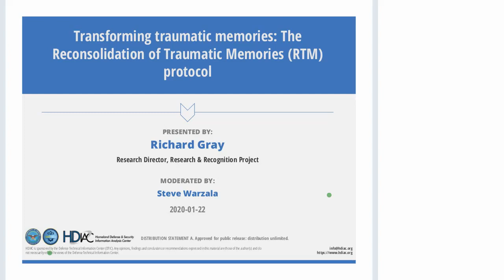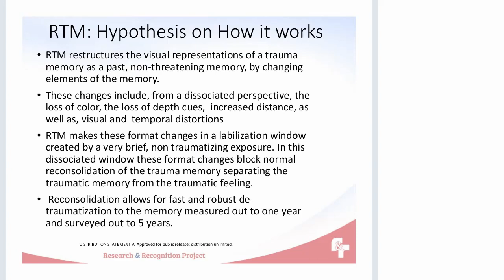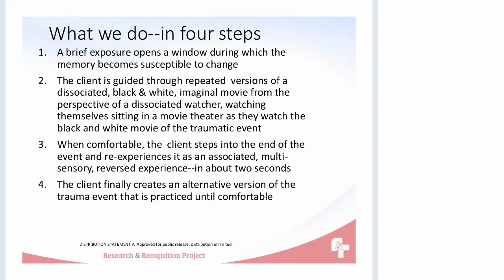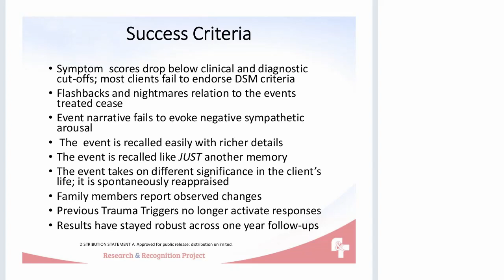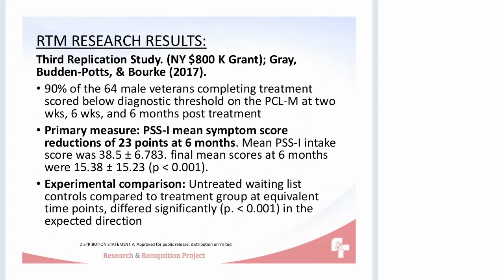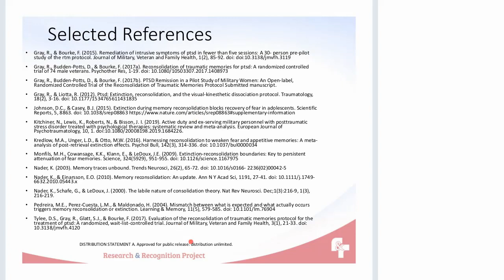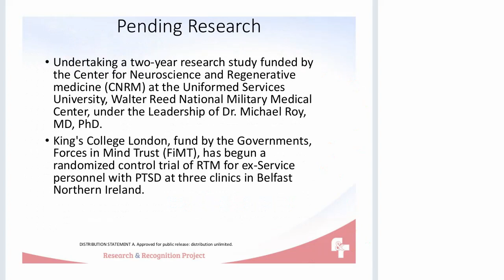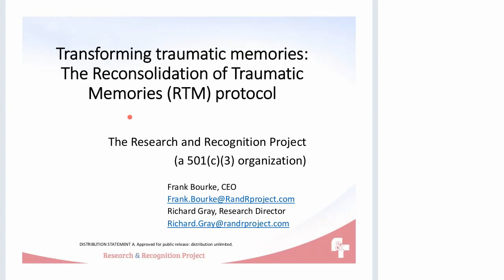Transforming Traumatic Memories: The Reconsolidation of Traumatic Memories (RTM) Protocol for PTSD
This webinar features research and details of the RTM Protocol, a new and promising treatment for post-traumatic stress disorder (PTSD) that requires no drugs and is completed in less than three sessions totaling five hours. Developed by the Research and Recognition Project, the protocol has been rigorously tested under strict scientific standards. Over 90% of the 160 veterans in the studies finished treatment with measured loss of their PTSD diagnosis, nightmares, flashbacks, and directly related emotional symptoms.